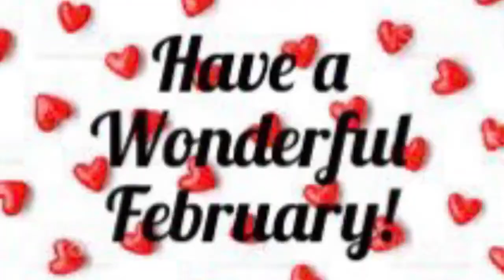Vlogtine Collab Day #7 | February 2022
Hey Peep….I’m so excited you stopped by 😊. You are 🦩flamazing🦩 for spending the time with me! This is 💖💖💖Vlogtine💖💖💖 which is basically 14 days of Valentines.

💖💖 I am a perpetual project. One that God is constantly trying to whip into shape. Be flamazing!!! 🦩🦩🦩

Kelz Mail Joy
www. Kelzmailjoy.com
eBay store:
@Kelzmailjoy on Instagram and Facebook.

Snail Mail:
Jean Pascual
11821 Palm Beach Blv
Unit 126 Box 153